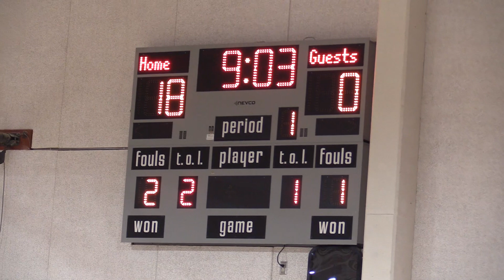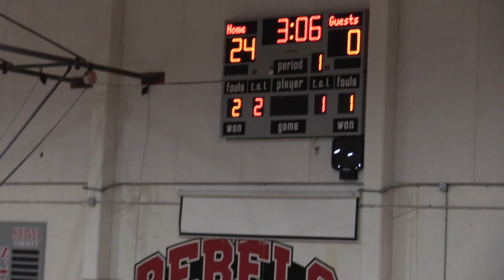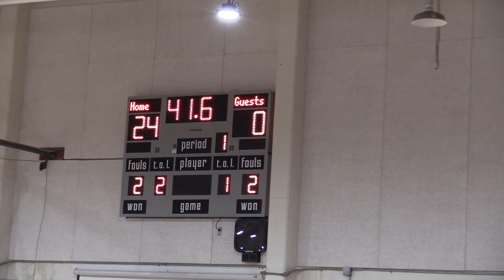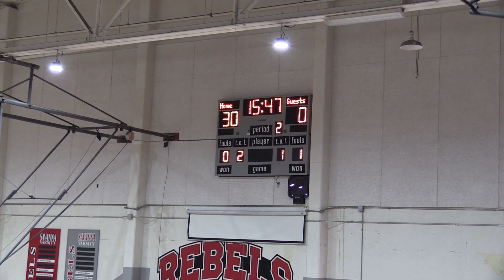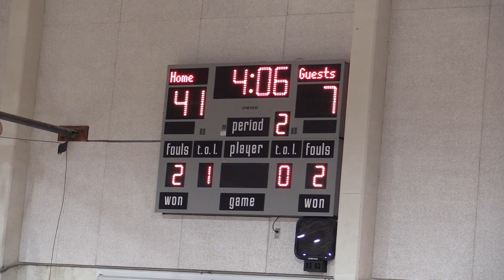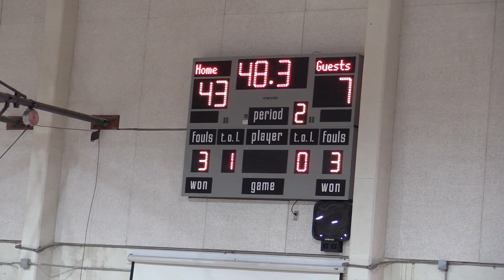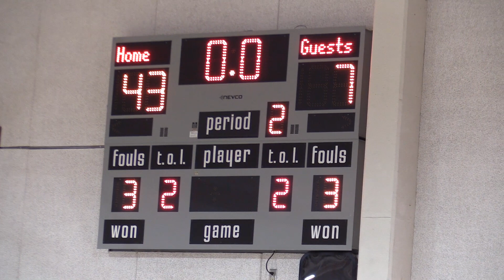Poly JV vs Westminster JV 10_8_22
2022 ... fall league game... Poly in dark green uniforms.